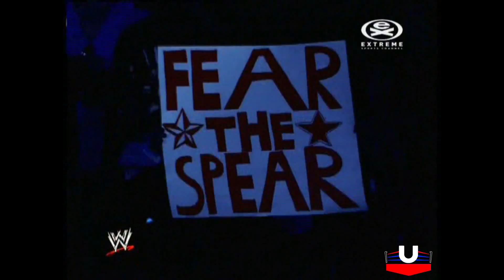Chris Jericho vs. Edge: Zapowiedź walki na WrestleManii 26 - PL (Link do całego PPV w opisie)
Link do reszty filmów, które nie są ogólnodostępne na YouTube, CDA i Dailymotion